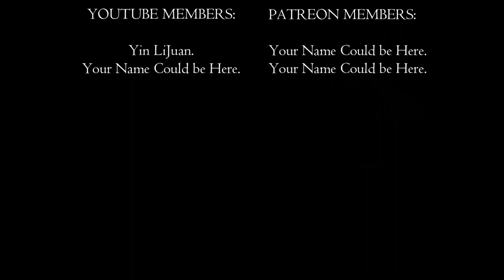Recruit or Defeat? Battle Tactics! | Shadow of War Ep. 18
Welcome back to another epic adventure on my channel where strategy meets mayhem in the world of epic battles and mystical realms! In today's video, we dive deep into a tactical gameplay where every decision could either turn the tides in our favor or lead us into chaos! 🌊🔥 If you love strategy games, intense combat, and a dash of humor, you're definitely in the right place!

What to expect in this episode:

🎮 Dive into strategic gameplay as we attempt to recruit and command a diverse army of fearsome captains! 🛡️⚔️
🤣 Experience the hilarious mishaps and unexpected turns that make every episode uniquely entertaining!
🎯 Learn from our tactical maneuvers how to utilize the environment to outsmart the enemy!
📢 Engaging dialogues and dynamic interactions with unique characters that bring the game world to life!
🌟 Don’t miss the thrilling conclusion where strategies are pushed to their limits in a grand finale of strategic mastery!

If you enjoyed this roller coaster of tactics and laughs, smash that like button like it's an enemy captain! Got strategies or comments? Drop them below because I love hearing from you all! Until next time, keep ruling your own epic realm!

PC Specs:

CPU: Intel Core i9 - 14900K @ 3.2GHz
Ram: 64GB
GPU: RTX3060ti 4GB.

00:00 - Intro & Strategy Setup
01:13 - First Captain Challenge
02:18 - Combat and Strategy in Action
03:36 - Recruitment Success and Tactics
05:13 - Strategic Use of Environment
06:19 - Resource Management: Elf Shot
07:32 - Commanding the Orc Army
08:38 - Tactical Moves and Recruitment Efforts
09:56 - Accelerated Combat and Commands
11:00 - Ghoulish Encounters and Strategies
12:16 - Commanding the Battlefield
13:32 - Leadership and Command Decisions
14:40 - Confrontation and Betrayal
15:49 - Death and Honor in Battle
16:57 - The Feast and its Consequences
18:09 - Stealth and Cunning Plans
19:24 - Vow for Revenge
20:32 - Utilizing the Terrain
21:59 - Quiet Calculations for Victory
23:26 - Sauron's Devoted Strike
24:36 - Outro: Recap and Subscriber Call to Action